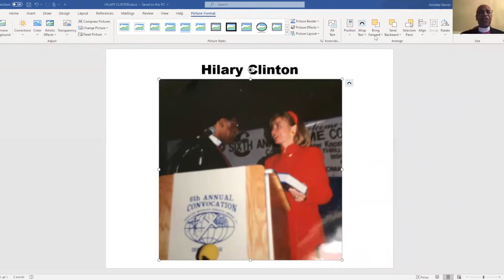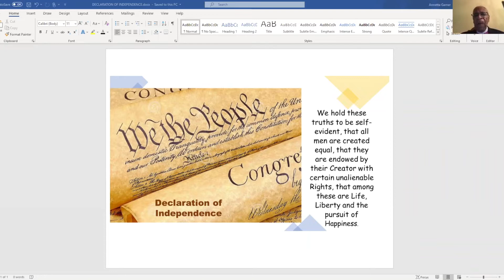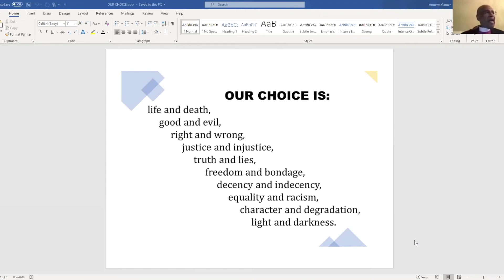Call to Action by Bishop Othal H. Lakey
Call to Action by Bishop Othal H. Lakey.  The Call to Action Initiative is a collaborative effort of the CME College of Bishops with Connectional departments and ministries to lift up the importance to register, vote and get to the polls. Thanks to Bishop Marvin Frank Thomas, Sr. for leading this initiative.